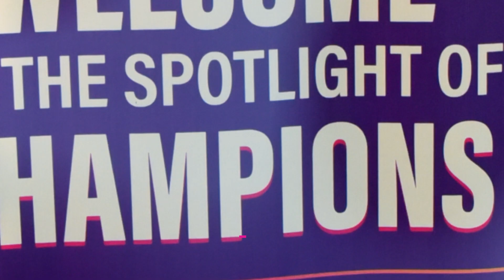RapiPay RnR Ceremony | Rewarding the Champions 🥳🎉🏆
We're thrilled to honor 🏆their hard work and dedication at our Rewards and Recognition Ceremony held at our head office and 8 regional offices across India.